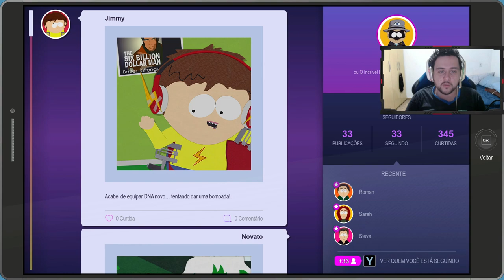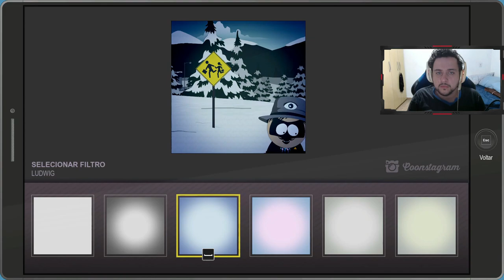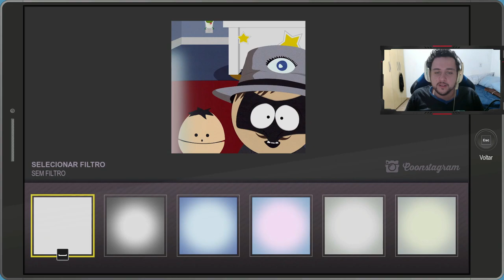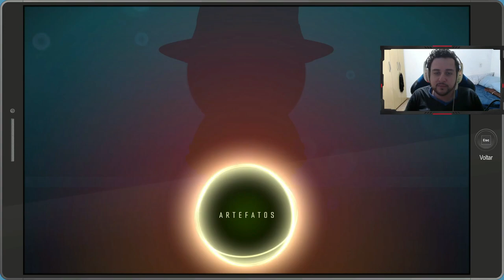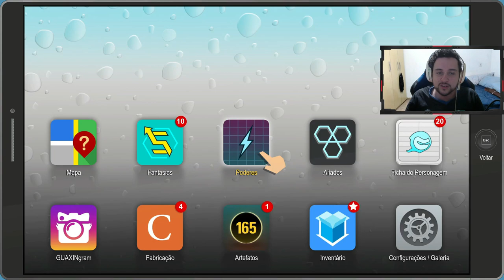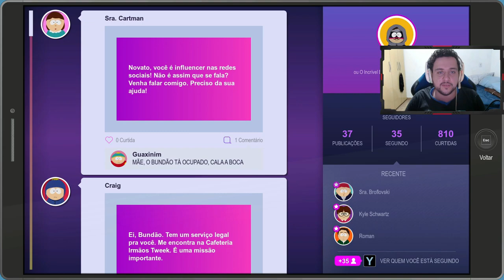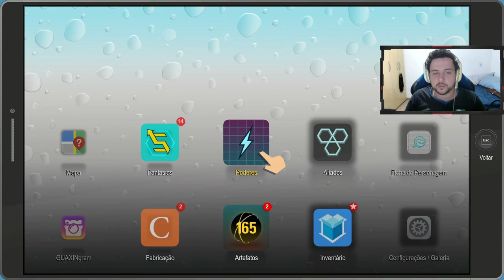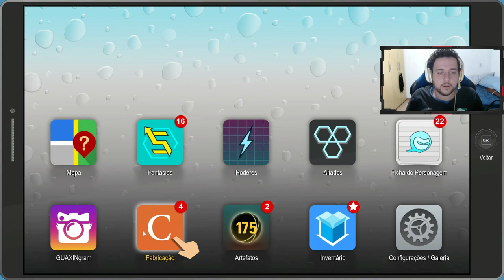PIPA HUMANA REVERSO VOLTOU! - South Park - A Fenda que Abunda a Força #6